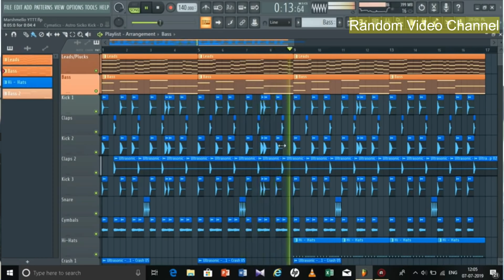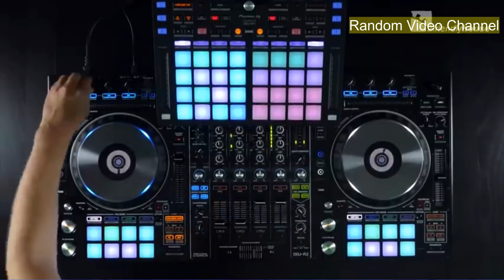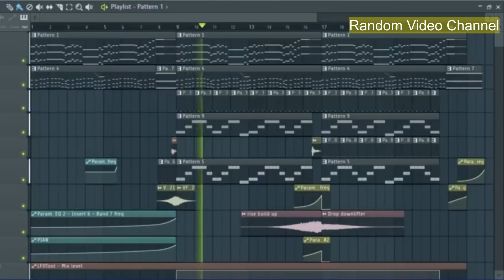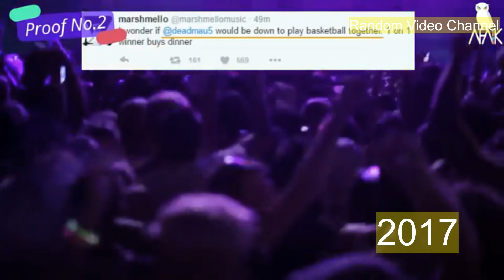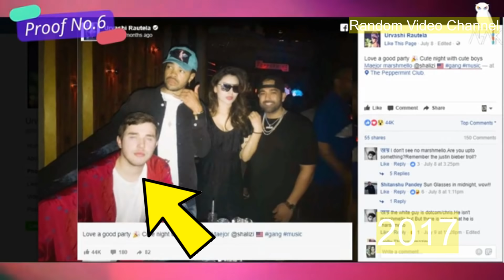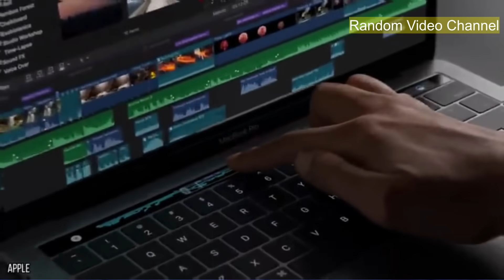Marshmello biography -- Marshmello worth cars -- Christopher Comstock - Marshmello songs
Marshmello biography -- Marshmello worth cars -- Christopher Comstock - Marshmello musics and songs